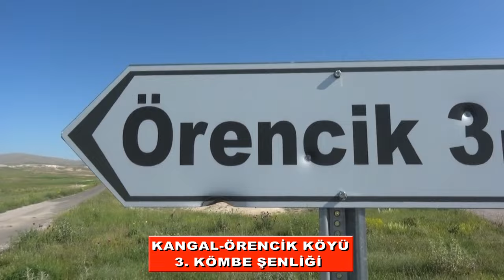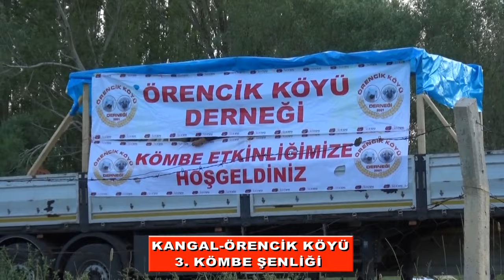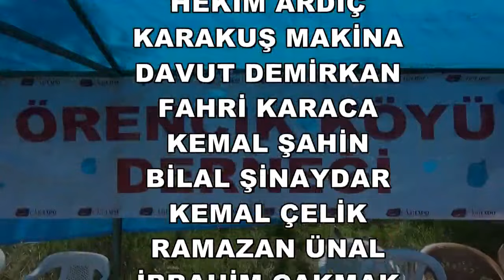KANGAL ÖRENCİK KÖYÜ